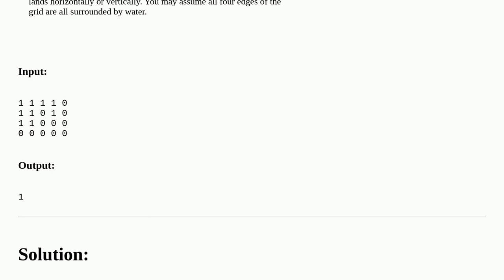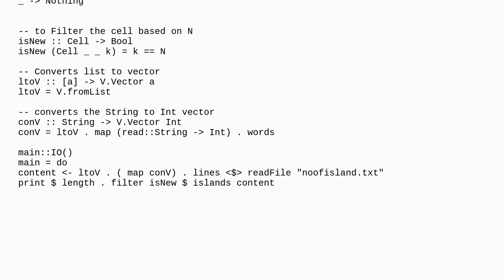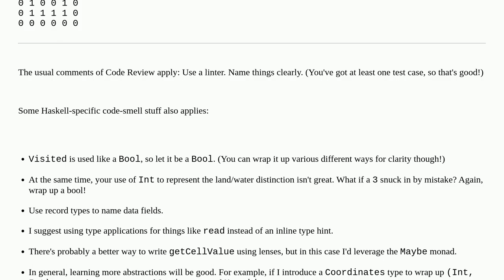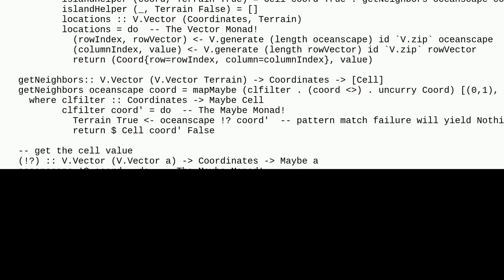Count islands in a binary grid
A special thanks goes out to the community

  programming-challenge haskell